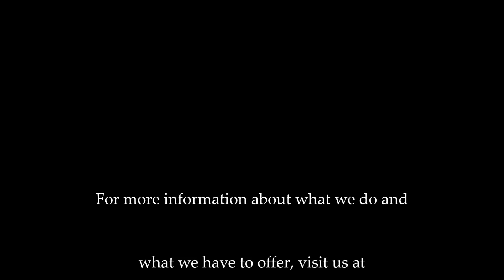Progress Report on the Bay Mare and a Short Story on Stirrups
This is the last video on the bay mare for the next month. She's taking a short hiatus until branding season to make room for some fresh horses. Pat also responds to a question from a viewer and talks about how to turn your stirrups. .